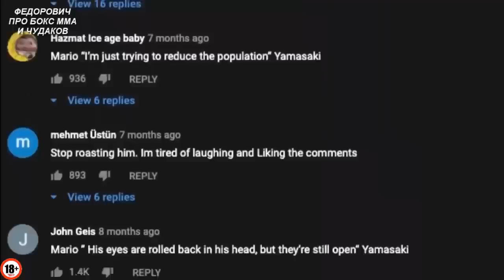Рефери Дебилы и Бойцы Джентельмены в ММА, Боксе, Муай Тай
Бывают бойцы отмороженные, а бывают и благородные, так же как и рефери, в общем в этой подборке по боям из мма хватает всех!